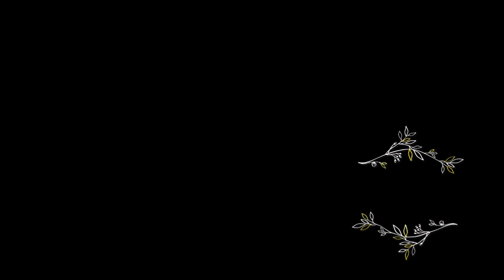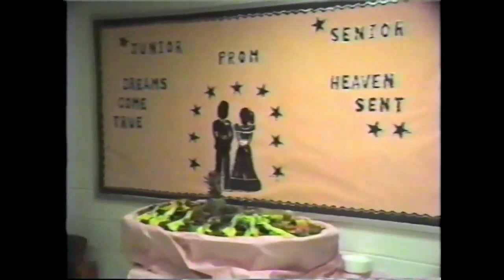Inviolet Row - So the Story Goes...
Vocals  - Lee Scrivner
Guitars and Keys - Kevin Brewer
Bass- Abe Millett
Drums - Paul Sinnott

Written by Kevin Brewer and Lee Scrivner
Words - Lee Scrivner

Recorded by Jeff Bower @ Digital Media Co Op

Produced, Mixed, and Mastered by Kevin Brewer and Lee Scrivner at Two Sheds Studios, 2023